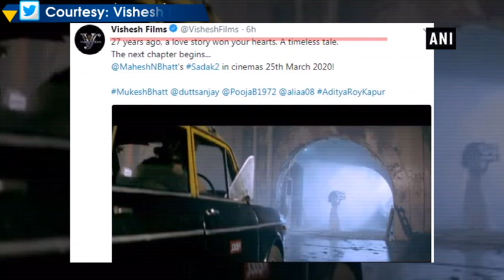Mahesh Bhatt to direct daughter Alia in 'Sadak 2' - Bollywood News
New Delhi, Sep 20 (ANI): Film director Mahesh Bhatt has given a special return gift to daughter Alia Bhatt on his 70th birthday today.  Mahesh Bhatt will direct Alia Bhatt for the first time in the remake of his 1991 superhit movie, 'Sadak'.